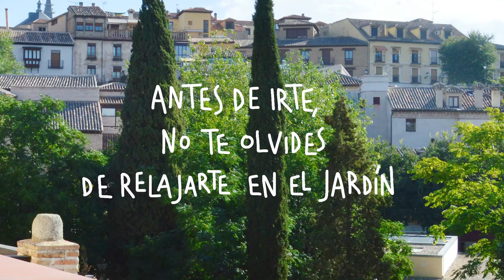El Greco más moderno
En el nuevo Museo del Greco de Toledo se descubre la obra “más moderna” de uno de los grandes genios de la pintura con un nuevo montaje y una exposición comunicativa centrada en su última producción, que coincide con su estancia en España.
Desde su llegada a Toledo, las relaciones de mecenazgo y la clientela española condicionaron la evolución de su obra. El Museo del Greco ofrece la posibilidad de conocer las pinturas más
relevantes de este periodo como el Apostolado, el Retablo de San Bernardino o la Vista y plano de Toledo. Además, expone el trabajo de algunos de sus seguidores, como Luis Tristán.
El Museo dedica un espacio expositivo al marqués de la Vega-Inclán, su fundador, en el que se introduce la figura de este coleccionista y pionero en la promoción turística de nuestras artes y en la recuperación del Greco. Se presentan diversos ambientes concebidos por él, como una muestra de la interpretación romántica que se hacía del pintor a principios del siglo pasado.